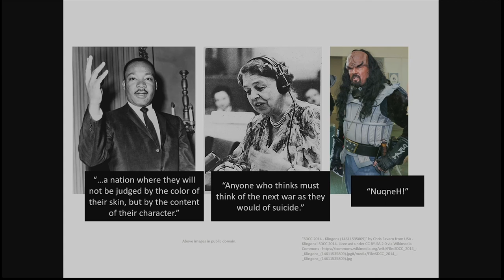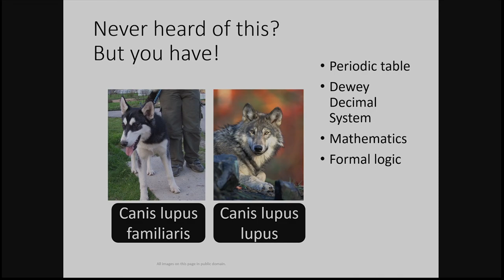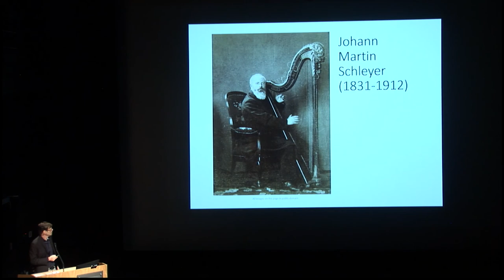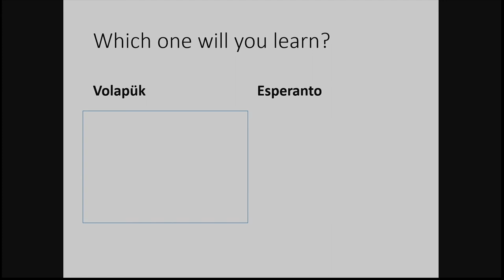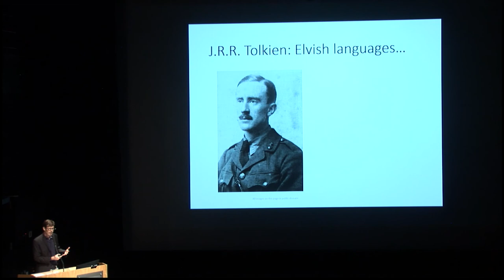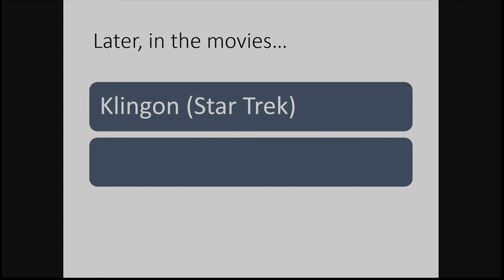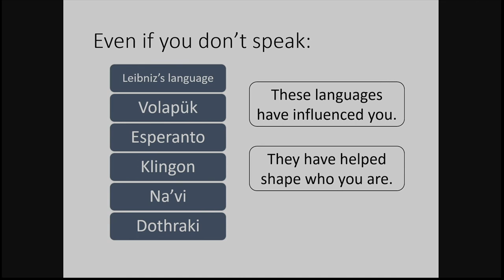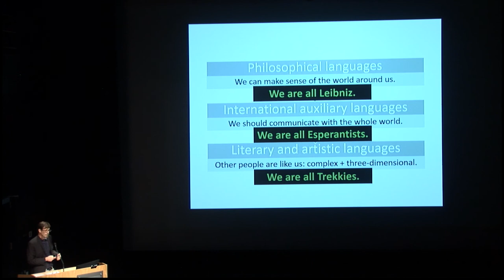Klingon and you: How invented languages have made the world a better place - Goodall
Grant Goodall, Professor of Linguistics
"Klingon and you: How invented languages have made the world a better place"

TEDxUCSD presents Global Talks
Thursday, November 19, 2015
Atkinson Hall

Grant Goodall is Professor of Linguistics at the University of California, San Diego, where he directs the Experimental Syntax Lab and the Linguistics Language Program.  He is a specialist in syntax: how people put words together to form sentences, how they acquire this ability and how this varies across languages. He also has strong interests in language teaching policy and practice, and he is currently president of the Esperantic Studies Foundation, which supports research on Esperanto and on linguistic justice in a global context.